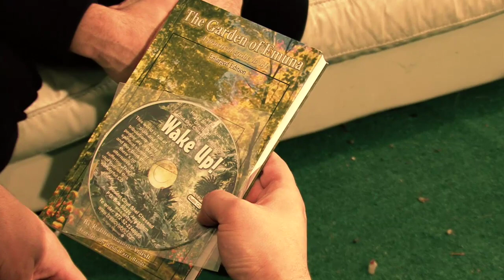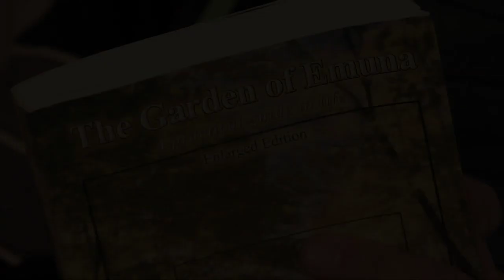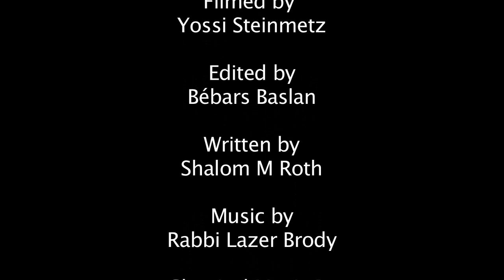Lipa Schmeltzer Feat. Rabbi Lazer Brody, Lipa In The Garden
Join Us for a night together with LIPA SCHMELTZER & RABBI LAZER BRODY Music By EVAN AL on Dec 15 in Borough Park